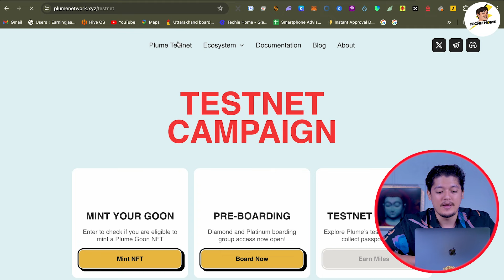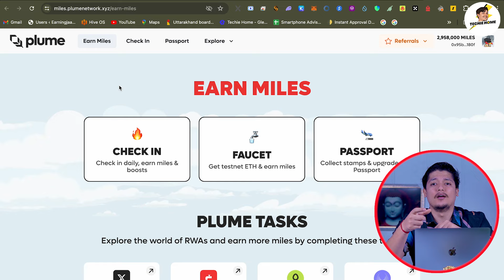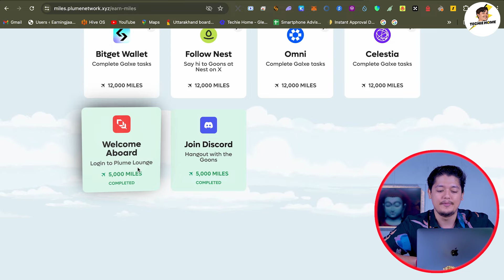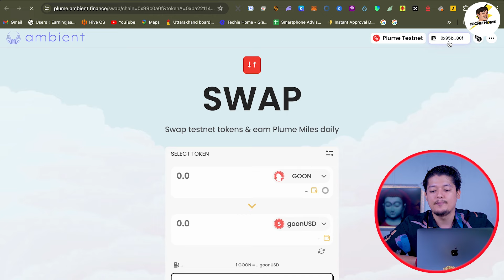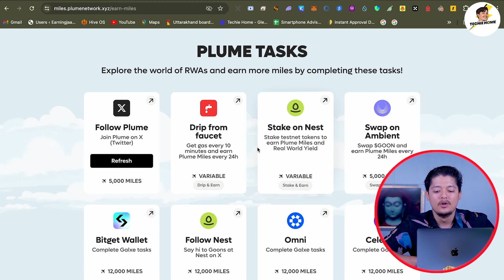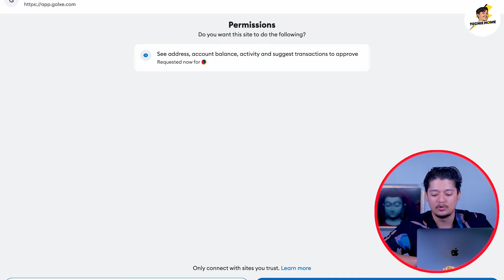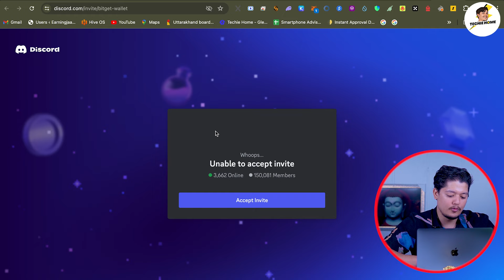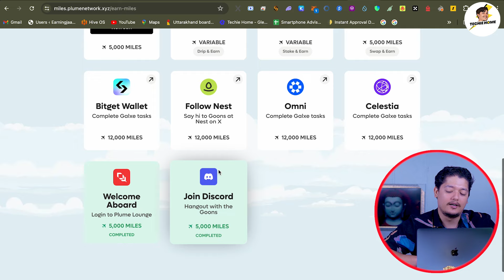Free 500/User - Plume Network Testnet Airdrop Step 3 🤑 | $10M Funding Free Step By Step in 2024 🚀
In this video, we are talking about the Plume Network Testnet Airdrop By RWA &  Claim NFT Goon Step By Step in 2024.

Refer Code- HarkeshGoswami_

plume network crypto,
plumenetwork testnet airdrop,
plume network farming,
rwa coins airdrop 2024,
rwa coin airdrop,
free testnet airdrop 2024 ,
free cryptocurrency earning apps 2024,